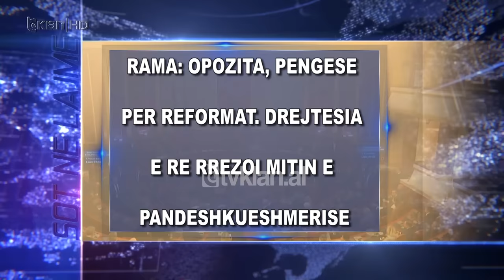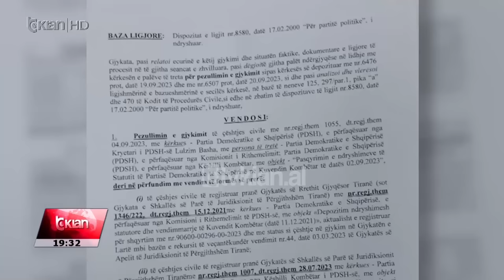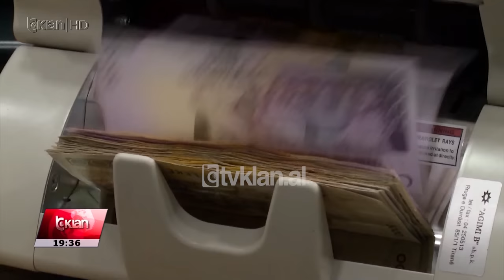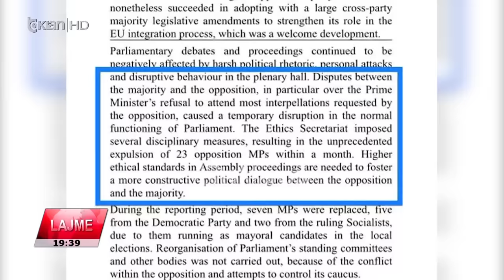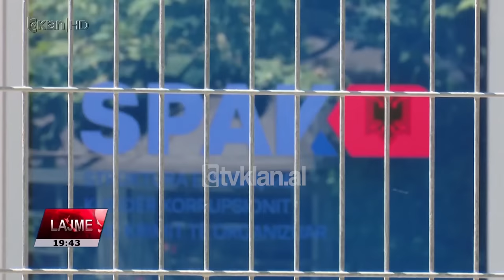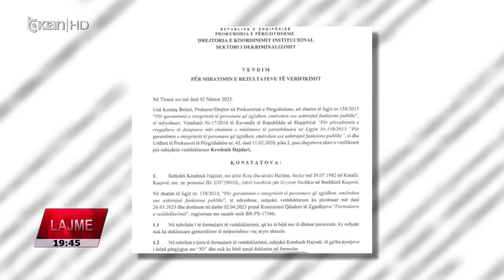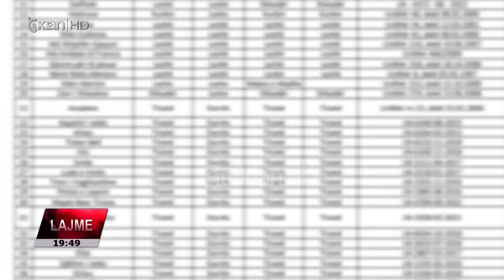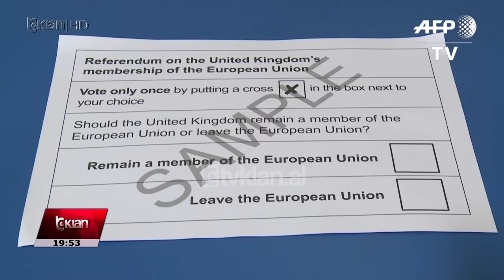Edicioni i Lajmeve Tv Klan 13 Nëntor 2023, ora 19:30 | Lajme - News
Headlines 13 Nëntor 2023

Gjykata rrëzon Bashën për regjistrimin e statutit: Asnjë vendim deri në zgjidhjen e çështjes së vulës.
Gjykata e Tiranës vendos të rrezoje kërkesën e grupit të Lulzim Bashes per te regjistruar statutin e Kuvendit te 2 shtatorit dhe ta pezullojë procesin. Sipas gjykatës, më parë duhet pritur vendimi përfundimtar për çështjen e vulës dhe logos.

Rama: Opozita, pengesë për reformat. Drejtësia e re rrëzoi mitin e pandëshkueshmërisë.
Kryeministri Edi Rama thotë se opozita po bëhet pengesë për reformat me bllokimin që po i bën kuvendit. Në një takim në Pogradec, Rama tha se reforma në drejtësi i dha fund mitit të pandëshkueshmërisë.

SPAK dënon me 4 vite burg ish-Sekretaren e Përgjithshme të Ministrisë së Shëndetësisë të akuzuar për korrupsion.
Ish-sekretarja e Përgjithshme e Ministrisë së Shëndetësisë, Joana Duro u dënua me 4 vite burg për akuzën e korrupsionit.
Gjykata dënoi me burg edhe ish-zyrtaren tjetër Laura Shteto si dhe 2 persona të tjerë.

Kryebashkiaku i Kuçovës i dënuar në Greqi. KQZ merr vendim nesër nëse është në kushtet e ndalimit.
Kryetari i Bashkisë se Kuçovës mund te humbasë mandatin per shkak se ka fshehur nje dënim ne Greqi per kalim te paligjshëm te kufirit. Komisioni Qendror i Zgjedhjeve do te mblidhet neser per te vendosur nëse është ne kushtet e ndalimit.

‘’Furtunë‘’ në qeverinë britanike, shkarkohet Ministrja e Brëndshme. Rikthehet David Cameron.
Furtunë ndryshimesh në qeverinë britanike. Kryeministri Rishi Sunak shkarkoi sekretaren e brendshme Suela Brejvërmen dhe riktheu në qeveri si ministër të jashtëm ish-kryeministrin Dejvid Kameron që la detyrën për shkak të Brexit.

Ajeti dëmtohet para ndeshjes me Moldavinë. Sylvinho thërret Jon Mersinajn nga Kroacia.
Telashe ne mbrojtje per kombëtaren shqiptare te futbollit. Arlind Ajeti do të mungojë në përfaqësuese nje dëmtimi ne ndeshjen e fundit me ekipin e tij, Kluzh. Trajneri Sylvinho therret Jon Mersinaj qe luan me Lokomotivën e Zagrebit.

/tvklan.al